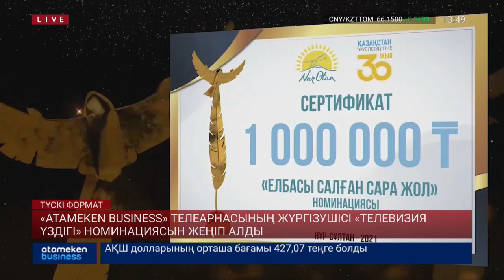«ATAMEKEN BUSINESS» ТЕЛЕАРНАСЫНЫҢ ЖҮРГІЗУШІСІ «ТЕЛЕВИЗИЯ ҮЗДІГІ» НОМИНАЦИЯСЫН ЖЕҢІП АЛДЫ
«Нұр сұңқар» республикалық байқауының "Телевизия үздігі" номинациясын әріптесім, Atameken Business телеарнасының жүргізушісі Мейрамгүл Мадәлі жеңіп алды.